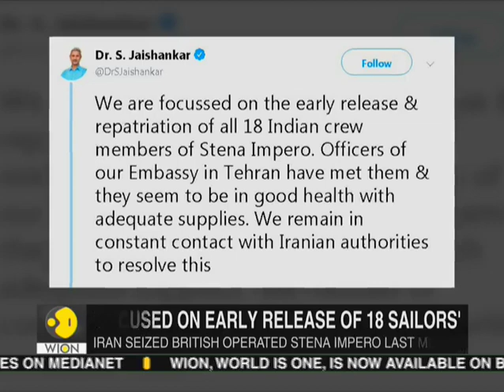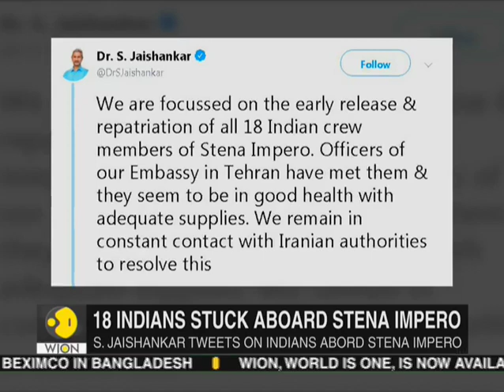China's new U.N. envoy: Beijing ready to fight U.S. on trade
China's new U.N. ambassador warned on Friday (August 2) that if the United States wanted to fight China on trade "then we will fight," and signaled that trade tensions could hurt cooperation between the countries on dealing with North Korea.

U.S. President Donald Trump vowed on Thursday (August 1) to slap a 10% tariff on $300 billion of Chinese imports from next month, sharply escalating a trade dispute between the world's biggest economies.

In unusually blunt remarks for a United Nations' diplomat from China, Zhang Jun described Trump's move as "an irrational, irresponsible act" and urged Washington to "come back to the right track." He also said Beijing was prepared to take countermeasures.